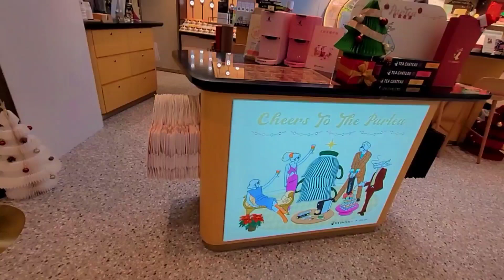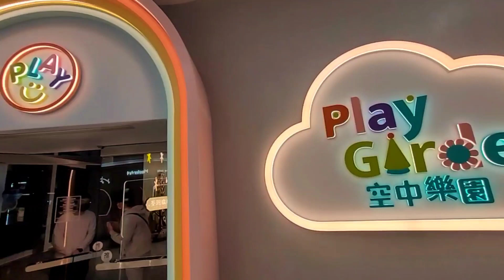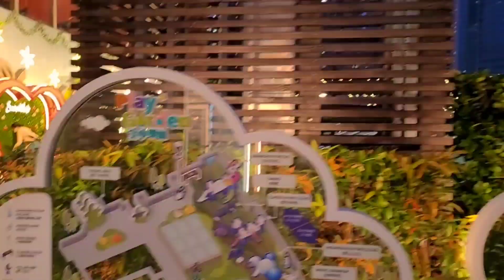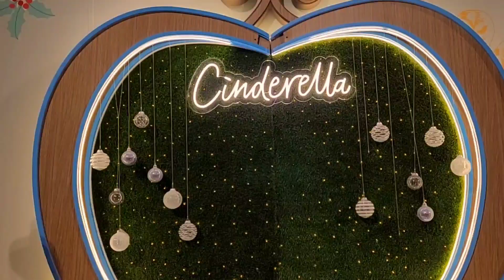Hong Kong Christmas Lights 2022 | Tsuen Wan Plaza Christmas Lights Tour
Hong Kong Christmas Lights 2022 | Tsuen Wan Plaza Christmas Lights Tour | MJtravelover

Today we will be having Christmas night walk | Christmas lights Tour inside Tsuen Wan Plaza Hong Kong.We will start walking from ground floor we gonna see Christmas shops Christmas decors and Ornaments.At L5 or 5th floor outside we gonna see the Disney Green Fantasy in Lights Christmas lights of different colors Christmas decorations Christmas tree and some Disney Princess display some wood carving and green plants have Play area that's why we call it Play Garden in Tsuen Wan Plaza Shopping mall Hong Kong.